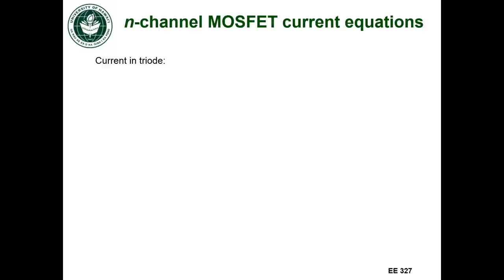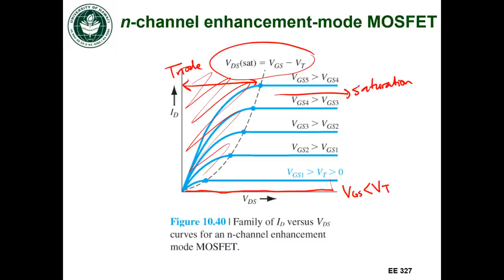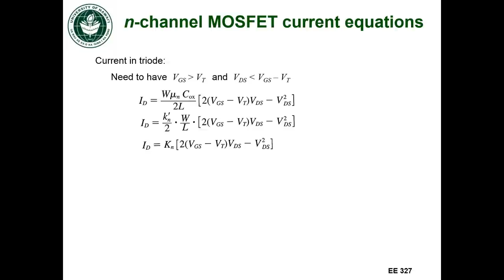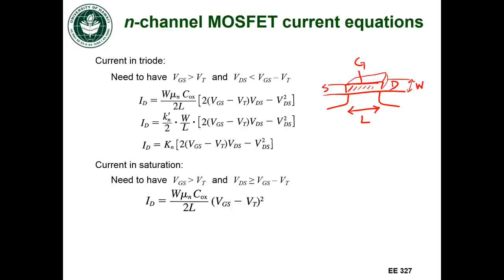EE327 Lec 27i - ID equations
Drain current equations for n-channel MOSFET